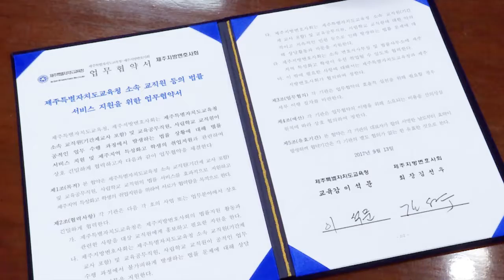제주교직원 법적 서비스 지원 위한 제주지방변호사회와 업무협약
제주특별자치도교육청과 제주지방변호사회(회장 김선우)는 9월 13일(수) ‘제주특별자치도교육청 소속 교직원 등의 법률 서비스 지원을 위한 업무협약’을 체결했다.